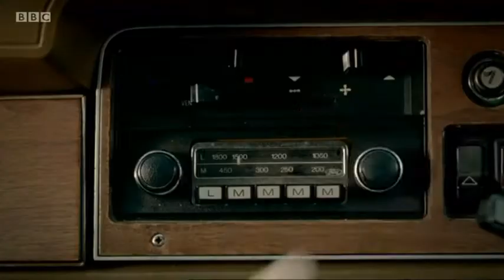Life on Mars series 2 ending